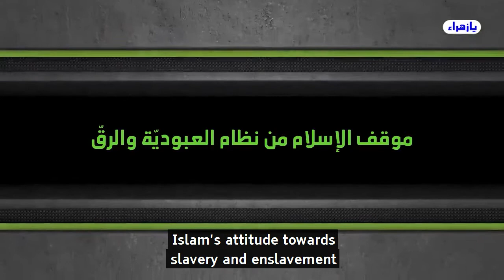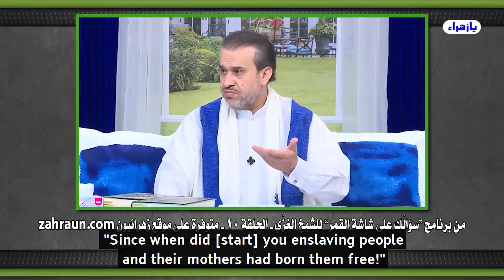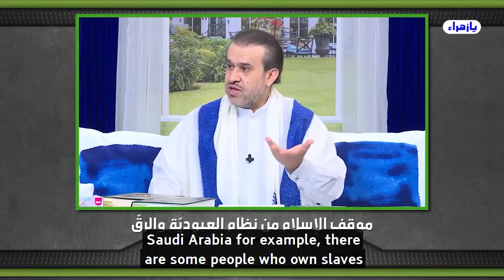Islam's attitude towards slavery and enslavement - Sheikh Al-Ghizzi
Fatima's Path | La Voie de Fatima [EN/FR]